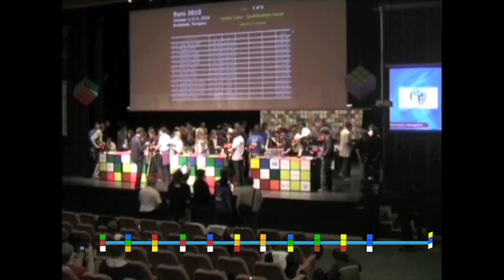Rubik's TV - Episode 2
The second episode of Rubik's TV from the official Rubik's

for loads more videos, photos and Rubik's fun